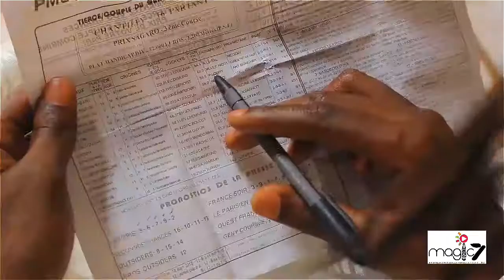yaro c'est moi seul qui regarder ma femme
abonné-vous